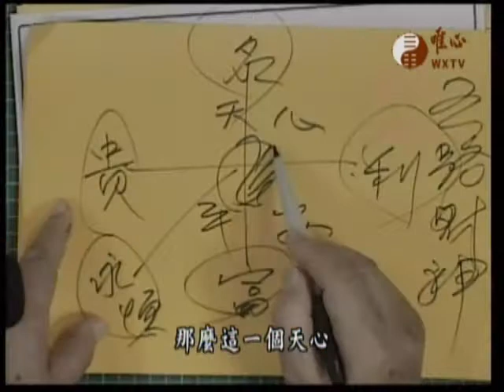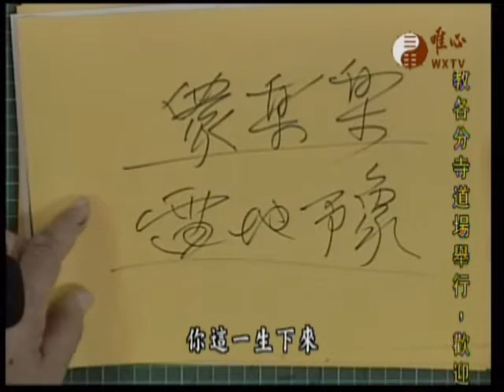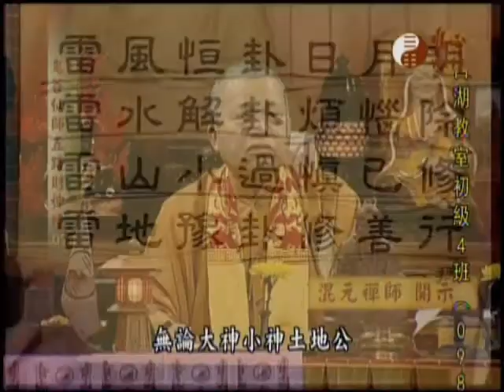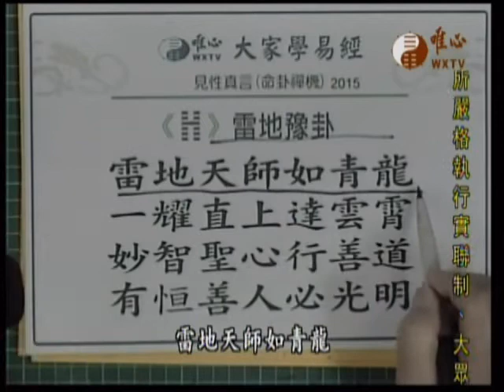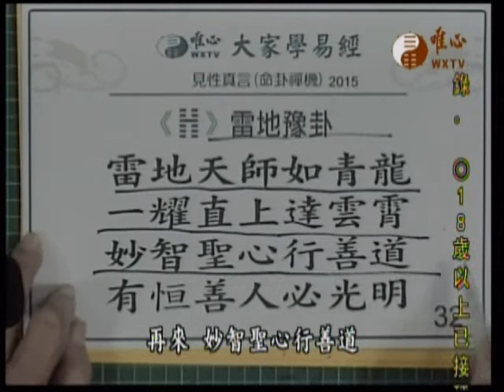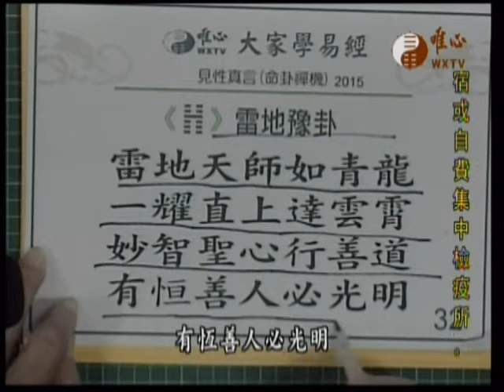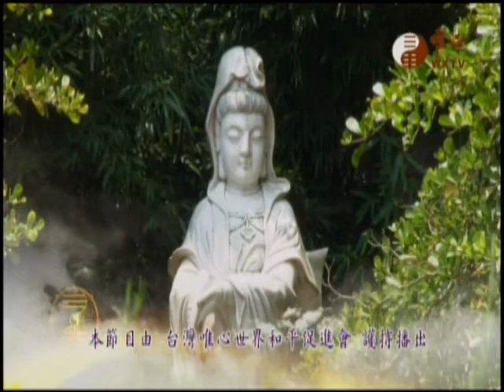五路財神經074